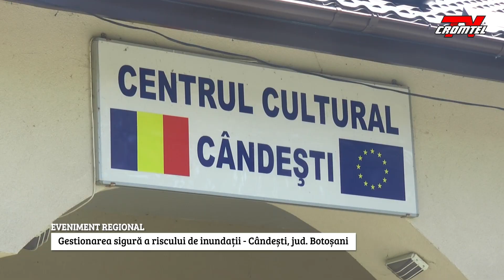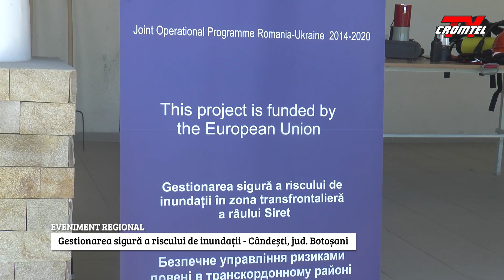Gestionarea sigură a riscului de inundații - Cândești, jud. Botoșani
Proiect transfrontalier - „Gestionarea sigură a riscului de inundații în zona transfrontalieră a râului Siret”.